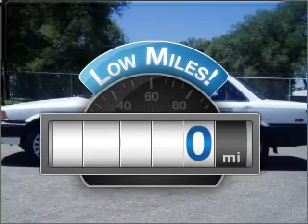1990 Toyota Camry - Lakewood CO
Year: 1990
Make: Toyota
Model: Camry
Trim: Deluxe
Engine: 2.0 liter inline 4 cylinder 16 valve
Transmission: Automatic
Color: White
Mileage: 0
Address:
7801 W Colfax